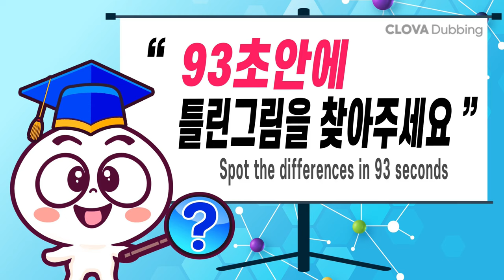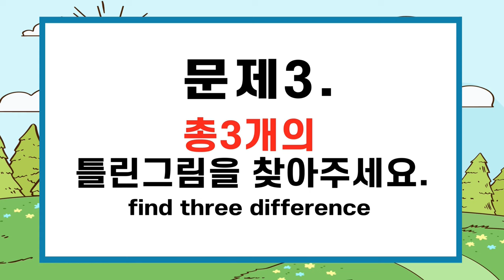❓집중력부족 50대는 절대 못 찾는 그림퀴즈ㅣ한 문제만 맞혀도 치매걱정 NO ㅣ꾸준한 두뇌 훈련으로 집중력을 높이고 두뇌 건강도 지켜요!ㅣ#367 아버지 빚에 팔려간 분이 12화